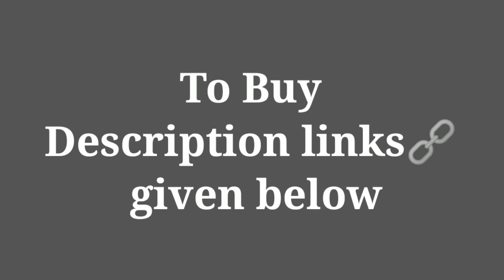Top 5 luxury car perfumes, car Air freshener, car fragrance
Top 5 luxury car perfumes LINKS:
1. Involve one musk
2. Areon Gold
3.Involve Aqua
4.Godrej aer twist
5. Ambipur

GQS Auto Tech,
it's All about Automotive technical related tips and tricks videos we upload in telugu language at same time learning about car mechanical works and giving 📚✏  Tutorial as of my knowledge.

Please fallow on social media for new updates:-

If You Have Car Then You must have These All  Products For Your Safty:-

Hydraulic :1.

-𝐓𝐲𝐫𝐞 𝐩𝐮𝐜𝐭𝐮𝐫𝐞 𝐤𝐢𝐭 (must have for long route travelling)

-𝐀𝐍𝐓𝐈 𝐏𝐔𝐍𝐂𝐓𝐔𝐑𝐄 𝐋𝐈𝐐𝐔𝐈𝐃 𝐟𝐨𝐫 𝐜𝐚𝐫
For bike
For car

-𝐁𝐞𝐬𝐭 𝐭𝐲𝐫𝐞 𝐢𝐧𝐟𝐥𝐚𝐭𝐨𝐫 For cars:-

For cars in low price

For cars in mid price

Manual Foot pump

Tyre pressure monitoring system for car in low price

Tyre pressure monitoring system for car in mid price

-𝐁𝐥𝐮𝐞𝐭𝐨𝐨𝐭𝐡 𝐰𝐢𝐭𝐡 𝐅𝐚𝐬𝐭 𝐜𝐡𝐚𝐫𝐠𝐢𝐧𝐠 𝐔𝐒𝐁 𝐩𝐨𝐫𝐭 𝐱 𝟐

-𝐎𝐧𝐥𝐲 𝐁𝐥𝐮𝐞𝐭𝐨𝐨𝐭𝐡 𝐟𝐨𝐫 𝐜𝐚𝐥𝐥𝐬 & 𝐦𝐮𝐬𝐢𝐜

-𝐎𝐧𝐥𝐲 𝐂𝐡𝐚𝐫𝐠𝐞𝐫𝐬

Magnetic for cars

For AC vents

For windshield

-𝐆𝐥𝐚𝐬𝐬/𝐖𝐢𝐧𝐝𝐬𝐡𝐢𝐞𝐥𝐝 𝐜𝐥𝐞𝐚𝐧𝐞𝐫
Spray bottle low price

Spray bottle mid price

Tablets/Concentrate for windshield washer liquid

-𝐖𝐈𝐏𝐄𝐑 𝐁𝐋𝐀𝐃𝐄𝐒 𝐅𝐎𝐑 𝐀𝐋𝐋 𝐂𝐀𝐑𝐒

Dashcam with rear parking camera in Low price

Dashcam with rear parking camera midium price

-𝐀𝐈𝐑 𝐏𝐔𝐑𝐈𝐅𝐈𝐄𝐑
Air purifier in low price

Air purifier in mid price

-𝐂𝐀𝐑 𝐏𝐄𝐑𝐅𝐔𝐌𝐄 :-
Luxury car perfumes :

-𝐆𝐏𝐒 𝐓𝐀𝐂𝐊𝐄𝐑 𝐅𝐎𝐑 𝐂𝐀𝐑

-𝐂𝐀𝐑 𝐒𝐓𝐄𝐄𝐑𝐈𝐍𝐆 𝐂𝐎𝐕𝐄𝐑

-𝐆𝐄𝐀𝐑 𝐊𝐍𝐎𝐁 𝐂𝐎𝐕𝐄𝐑 Silicon

-𝐒𝐔𝐍𝐒𝐇𝐀𝐃𝐄𝐒 (For All cars)

-𝐕𝐀𝐂𝐂𝐔𝐌 𝐂𝐋𝐄𝐀𝐍𝐄𝐑 𝐅𝐎𝐑 𝐂𝐀𝐑

-𝐂𝐀𝐑 𝐖𝐀𝐒𝐇𝐈𝐍𝐆 𝐒𝐇𝐀𝐌𝐏𝐎𝐎

-𝐏𝐑𝐄𝐒𝐒𝐔𝐑𝐄 𝐖𝐀𝐒𝐇𝐄𝐑 𝐅𝐎𝐑 𝐂𝐀𝐑

-𝐒𝐂𝐑𝐀𝐓𝐂𝐇 𝐑𝐄𝐌𝐎𝐕𝐄𝐑 𝐅𝐎𝐑 𝐂𝐀𝐑

Car Dashboard Restorer in low price

Car Dashboard Restorer in mid price

Leather cleaner for car in low price

Leather cleaner for car in mid price

-𝐂𝐥𝐞𝐚𝐧𝐢𝐧𝐠 𝐜𝐥𝐨𝐭𝐡𝐬 𝐟𝐨𝐫 𝐜𝐚𝐫/𝐛𝐢𝐤𝐞

Side Storage Organizer Seat Gap Filler

Car seat back organizer

Bootspace organiser

-𝐑𝐔𝐒𝐓/𝐒𝐓𝐀𝐈𝐍 𝐑𝐄𝐌𝐎𝐕𝐄𝐑 /𝐂𝐡𝐚𝐢𝐧 𝐜𝐥𝐞𝐚𝐧𝐞𝐫 𝐟𝐨𝐫 𝐜𝐚𝐫/𝐛𝐢𝐤𝐞

-𝐓𝐲𝐫𝐞 𝐬𝐡𝐢𝐧𝐞 𝐟𝐨𝐫 𝐂𝐚𝐫

-𝐄𝐍𝐆𝐈𝐍𝐄 𝐎𝐈𝐋 𝐅𝐎𝐑 cars :